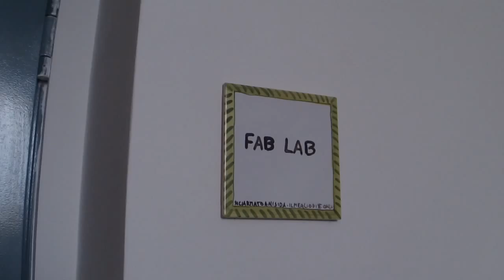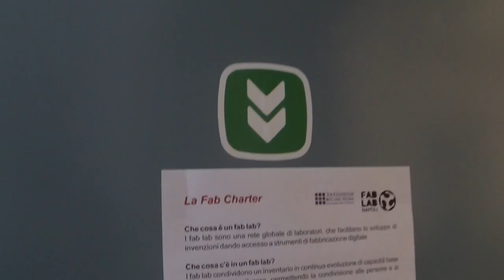Fablab Napoli - Il laboratorio per makers e creativi